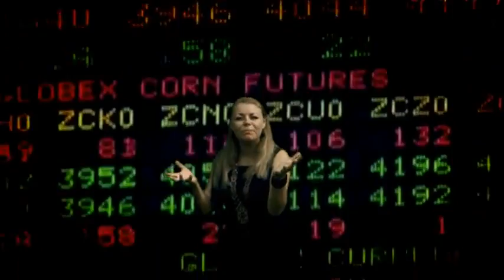Велеслава - Поднимайтесь с колен, люди русские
Поднимайтесь с колен люди русские
Оглянитесь назад, вспомнить предков завет,
Да храните ваш Род, вашу Родину Мать,
Нам не ждать благодать, нам бы души спасти...